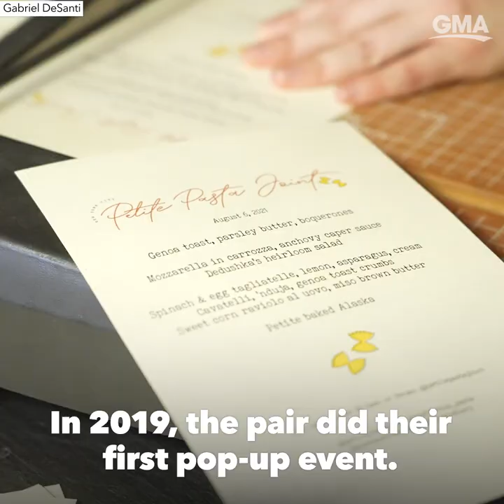Best friend pasta duo take over NYC with one-of-a-kind dining experience | GMA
Emily Fedner and Sarah Raffetto created the pop-up dining series Petite Pasta Joint.